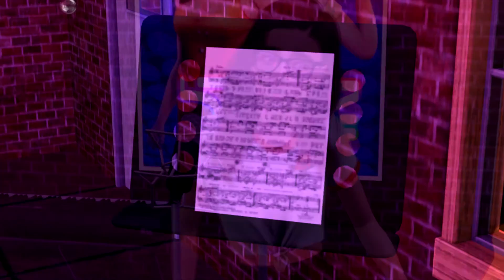Whatever It Takes: S1E2 Big Mouth (Sims 3 Series)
READ DESCRIPTION!
Sorry it took me two months to get this episode out but I really love it and I hope you guys do too. What do you think about Nina and Zion so far and trust me there are more ships to come and like Webster drama follows behind it.